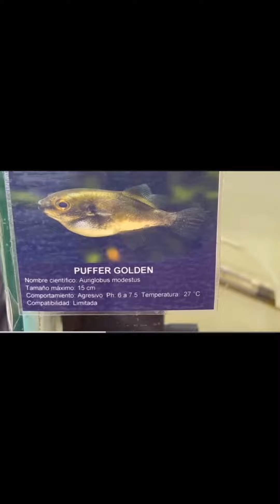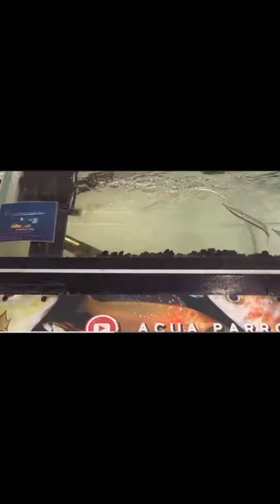Aquaparrot king un gran negocio de especies raras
alberto y sus peces increiblees